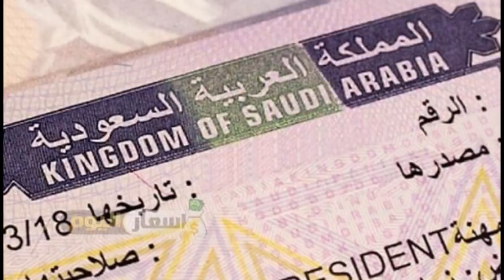Siasat ki khabrein 20th Dec 2019